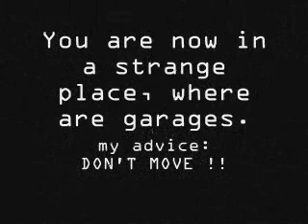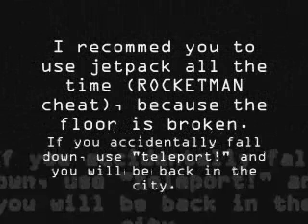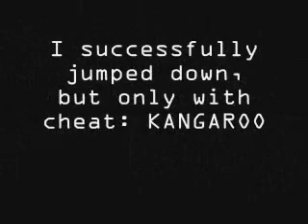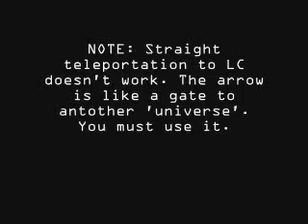GTA San Andreas - How To Get To Liberty City 100% WORKS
Detailed help how to get there! It is tested! really works!

Coords 1 (warehouse):
X: 1413.164
Y: 1.075839
Z: 1000.925

Coords 2 (liberty city):
X: - 743.3126
Y: 487.5756
Z: 1371.77